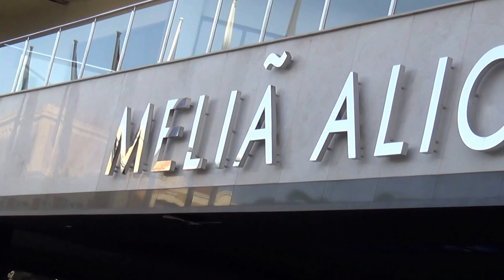Melia Alicante Alicante, Costa Blanca & Costa Calida